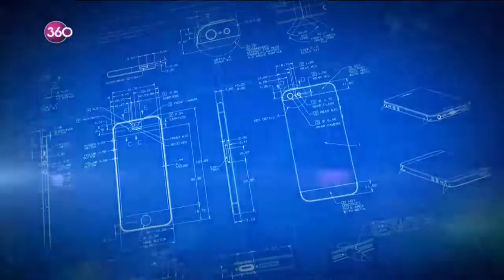Fütüristler Derneği Başkan Yardımcısı Mustafa Aykut | Birol Güven ile Gelecek Geliyor 3.Bölüm